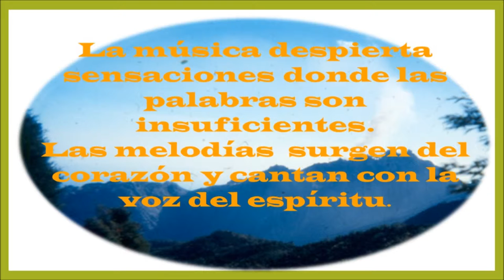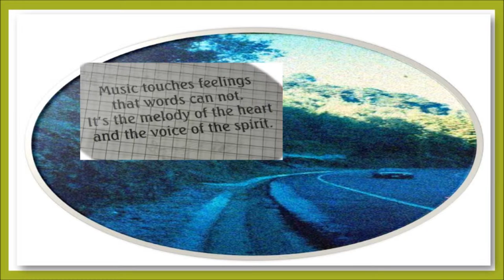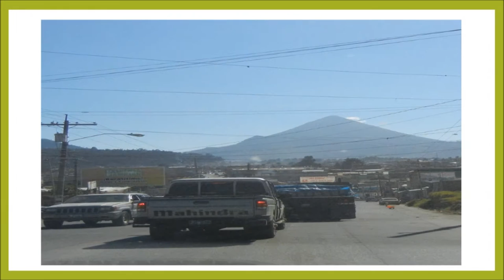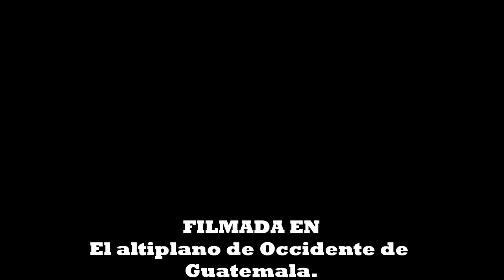Asi Eres Tú, Xelaju. Instrumental.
La Xelajú periférica, es una ilusión que se inicia al comenzar a recorrer el altiplano occidental.  La música describe mejor la
emoción de un quetzalteco que sabe que le espera la mano de un
amigo y las delicias de una comida típica.
     La "Luna de Xelajú" de Paco Pérez (huehueteco, pero
nacionalizado "chivo"), es causante que en Guatemala, todos
seamos cantores... es nuestro segundo himno, y así surgió
el "slogan"  ...en Guatemala basta el motivo de ser un chivo
para cantar.  Cuando mi recordado "cutachin"  Chepeneto Monzón
lo escuchó y me dijo:--  ¡Ah puchis que de a sombrero vos!  también en Zacapa.  Tenía razón el "Cantor del Paisaje",  o como lo bautizó el escritor Manuel J. Arce, --- Jose Ernesto "El Cenzontle en motocicleta". Saludos. vc.